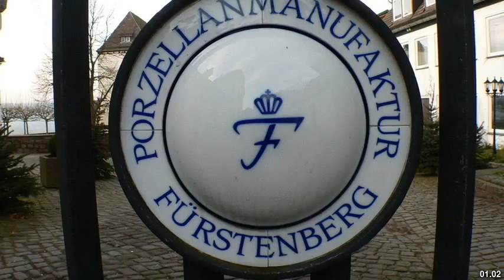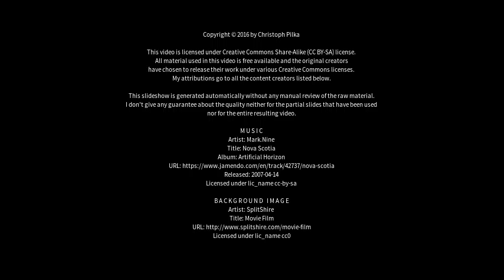Best places to visit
Best places to visit - Fürstenberg (Germany) Best places to visit - Slideshows from all over the world - City trips, nature pictures, etc.